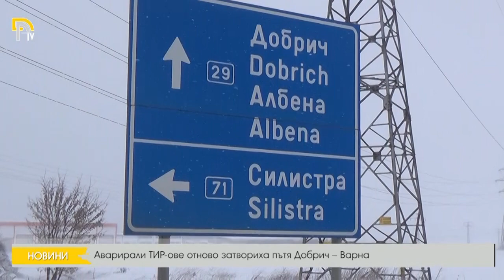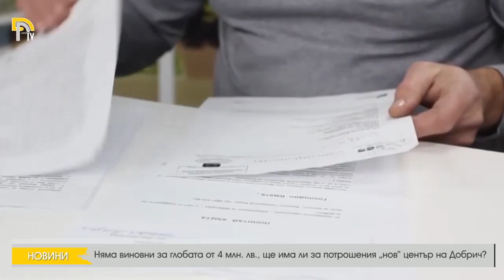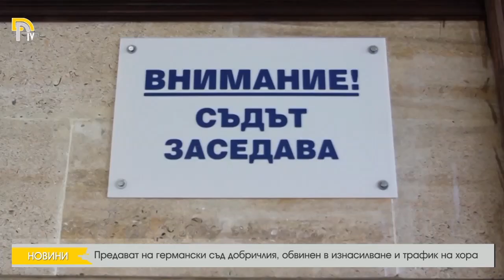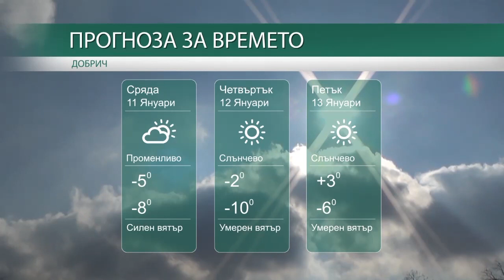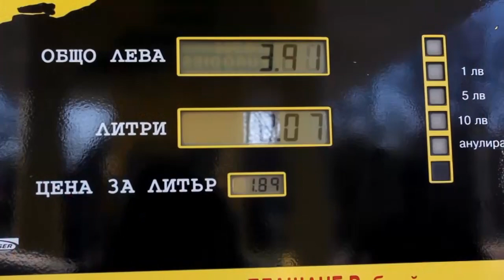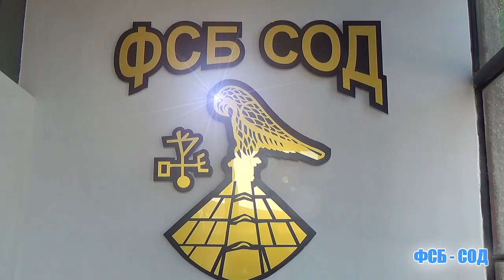ЕМИСИЯ НОВИНИ НА ТЕЛЕВИЗИЯ ДОБРИЧ ОТ 10–1–2017